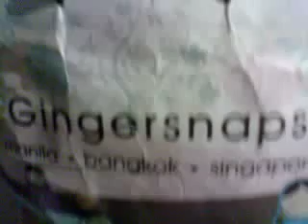Exaggerated @ Philcoa Pook Libis Bldg.9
Dance Contest

aztig